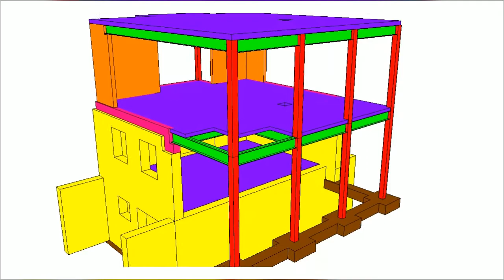Projekt MNOI, Rovinj, Chorwacja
Projekt rozbudowy budynku mieszkalnego. Nowa konstrukcja składa się ze stalowych słupów o profilu SHS oraz stropów zespolonych (Cofrastra 40 + belki IPE). Wykorzystano także istniejące, murowane ściany parteru, wzmacniając je żelbetowych wieńcem. Przestrzenna sztywność ustroju została zapewniona przez ściany żelbetowe w narożach budynku.